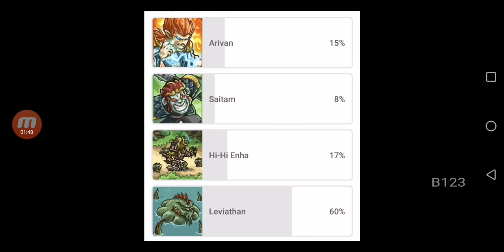Kim jest Leviathan? Postrach z Głębin - Kingdom Rush Lore#42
Cześć,
Przedstawiam film, w którym przyjrzymy się postaci Leviathana czyli potężnego stwora morskiego z gry Kingdom Rush Frontiers. Niestety informacje na jego temat są znikome, więc odcinek jest bardzo krótki.